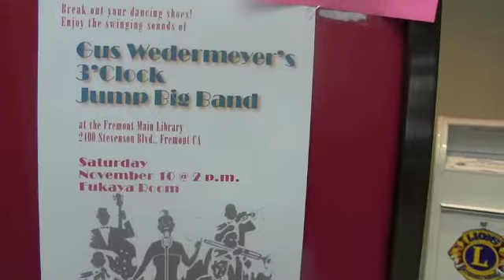Gus Wedermeyer's 3 O'Clock Jump Big Band pt 5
On November 10, 2012 the Gus Wedermeyer's 3 O'Clock Jump Big Band performed classics from the Big Band era at the Fremont, CA Main Library.